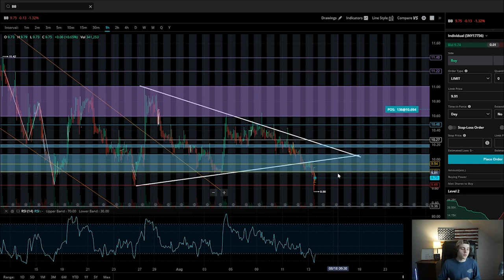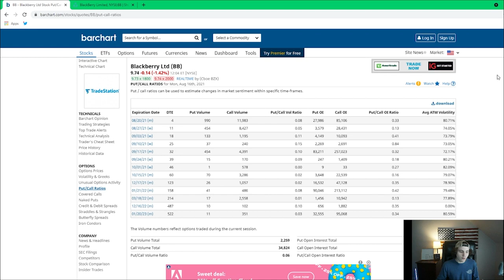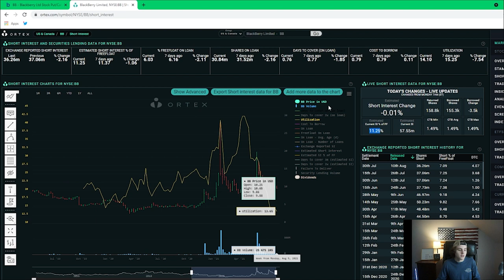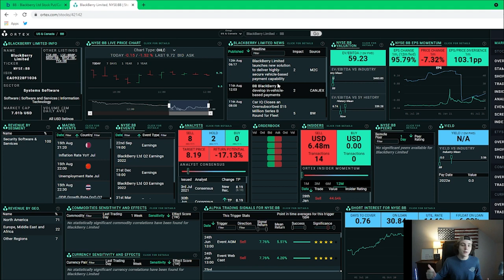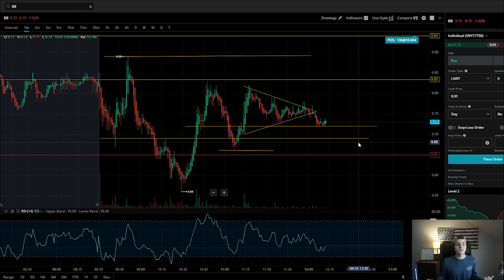BB STOCK: THE CLOCK IS TICKING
-StocksWithCam-